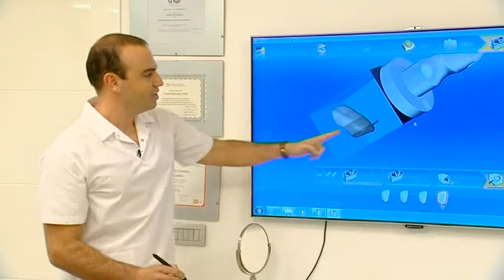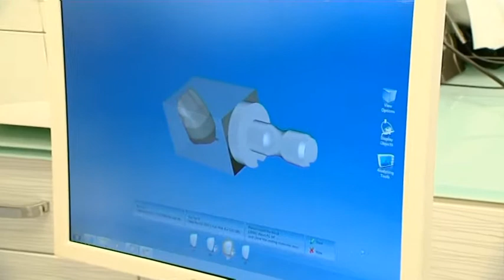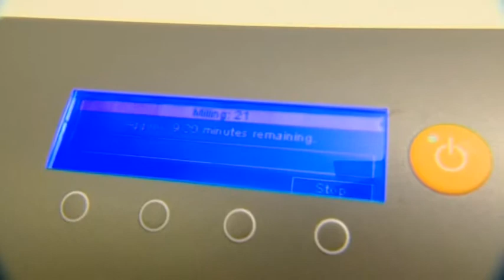Diş Tedavi Videoları - videos of dental treatment